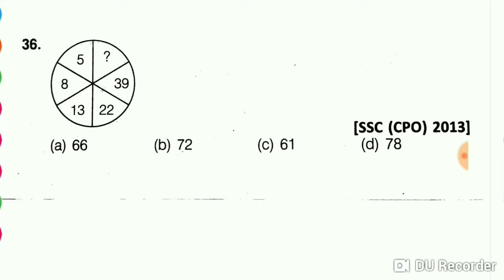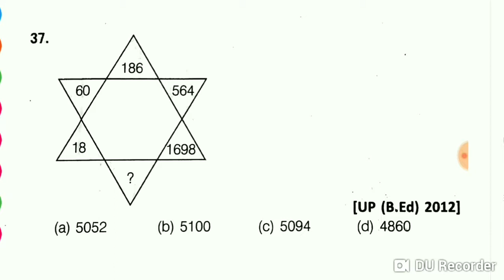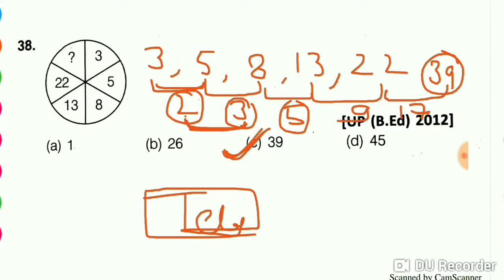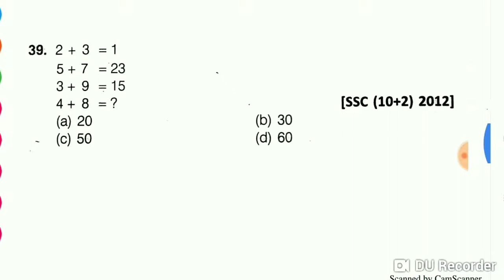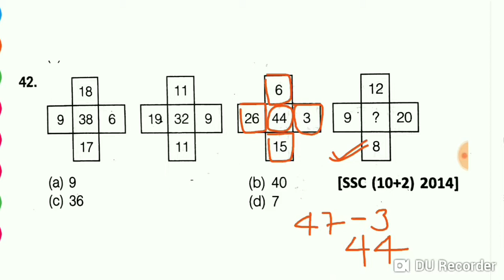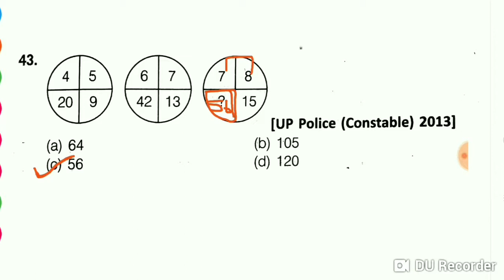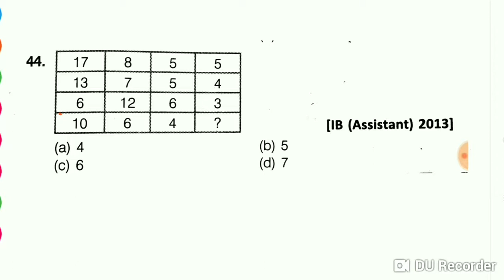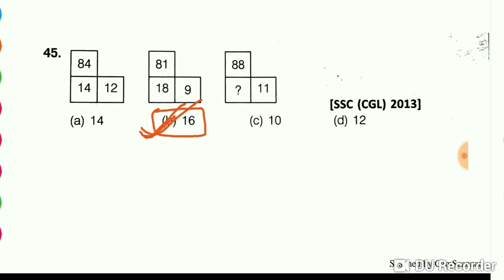Reasoning missing number tricks || lupt pad reasoning in hindi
reasoning missing number tricks
reasoning missing number hard question
reasoning missing number question
lupt pad reasoning
lupt pad bharna reasoning
lupt pad gyat karna reasoning
lupt pad reasoning in hindi
missing number in hindi
missing number mp police
lupt pad reasoning mp police
missing number amroha classes
reasoning by salman sir